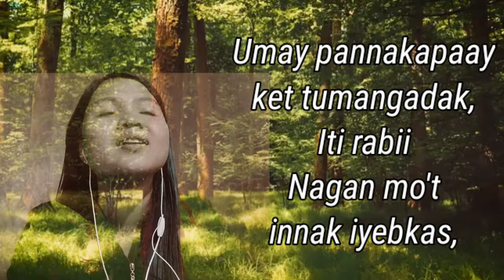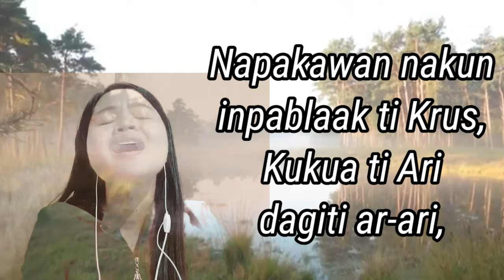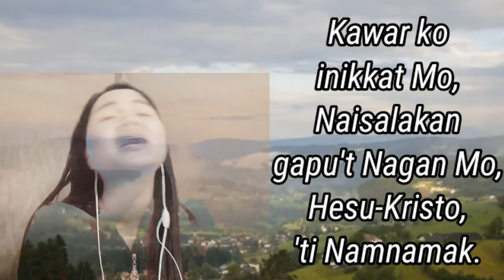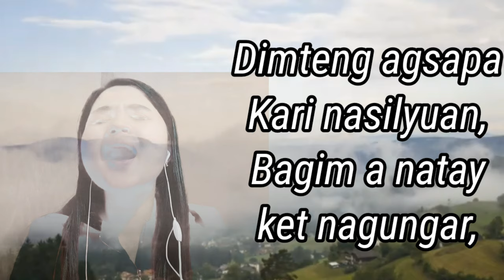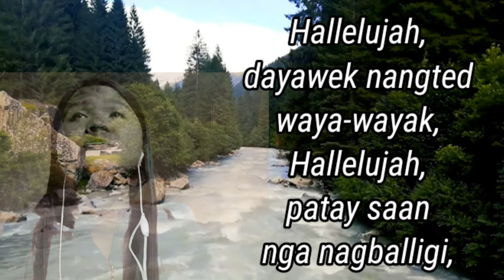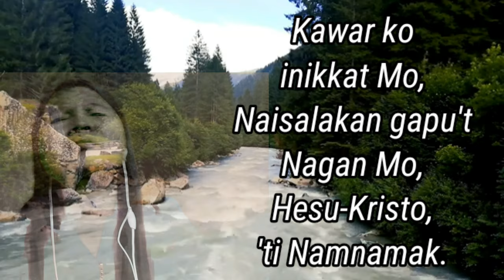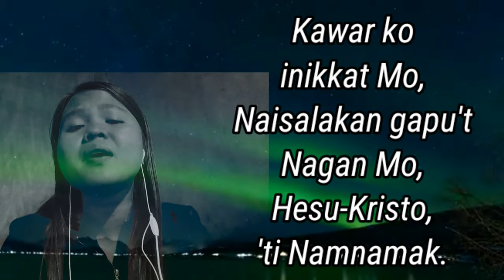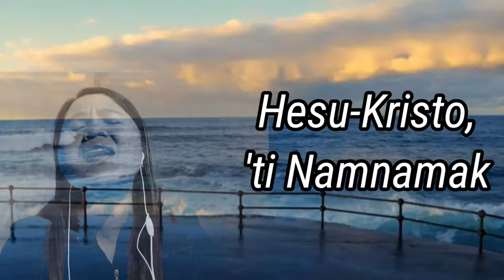Living Hope by Phil Wickham (cover) |Ilocano Version | Ti Namnamak by Meriam Tomas